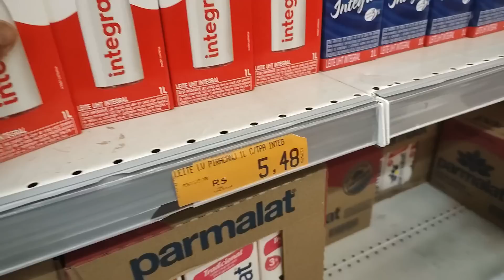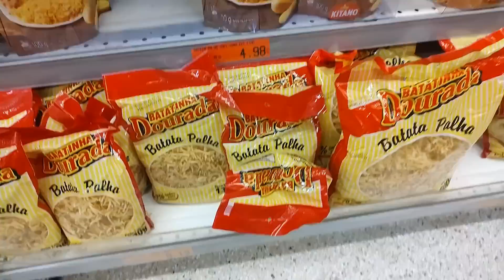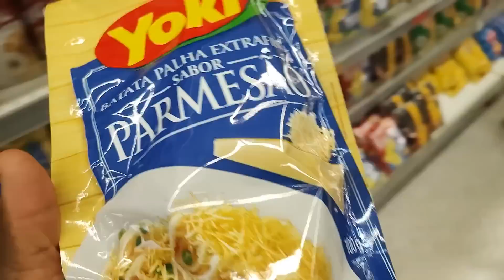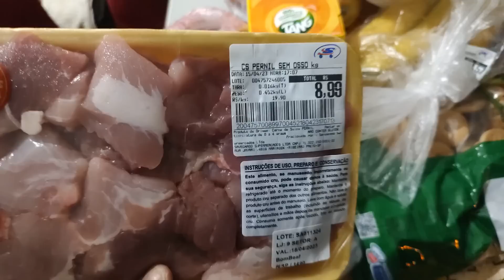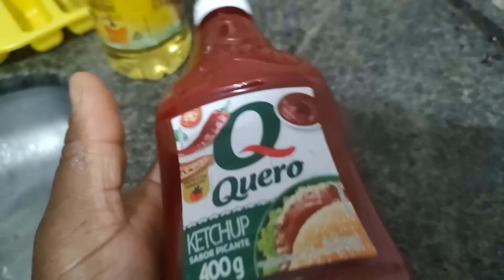RECEBIDOS - GANHEI MUITOS SAPATOS - COMPRA DA SEMANA + NOITE DO CACHORRO QUENTE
⭐Ativa as notificações
⭐Deixe comentário

rotinadedonadecasa MM